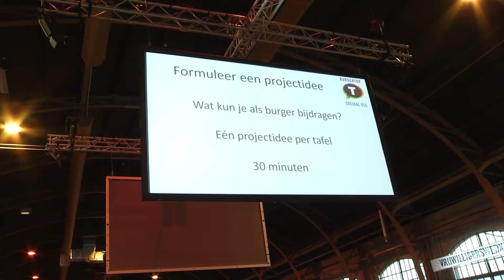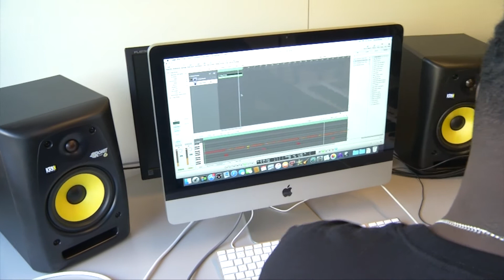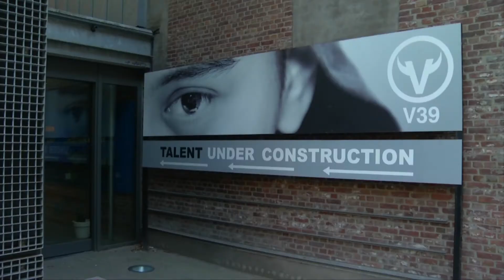Talentenwerkplaats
Jongeren laten zien wat ze in huis hebben op de talentenwerkplaats. Hoewel ze geen diploma hebben, willen ze wel laten zien wat ze in hun mars hebben. Zodat ze zich ook op de arbeidsmarkt kunnen profileren. Dit item is onderdeel van het programma Tilburg Spreekt.